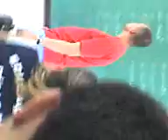Aula de fisica.Marconi !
HAHAH..turma muito quietinha prestando atenção na aula..
e outras pessoas no professor !
ahuahuahauau